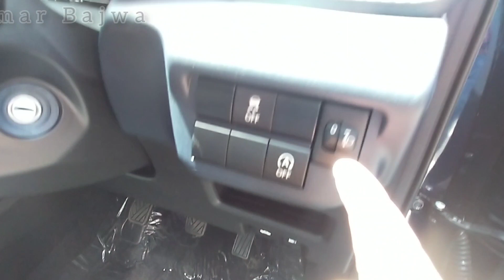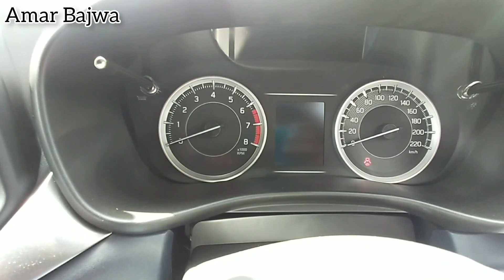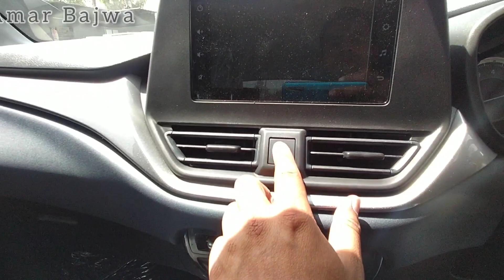Baleno delta 2023 model🔥| Features, Price, interior, exterior, Full Review❣️